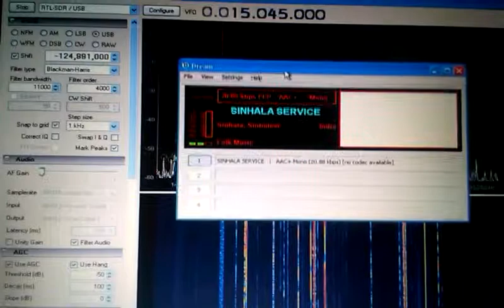AIR DRM Sinhala Service on 15050 khz (-5khz USB)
RTL-SDR (R820T DVB-T) +  NooElec RF Upconverter and  SDR Sharp + dream. were used for DRM reception on PC